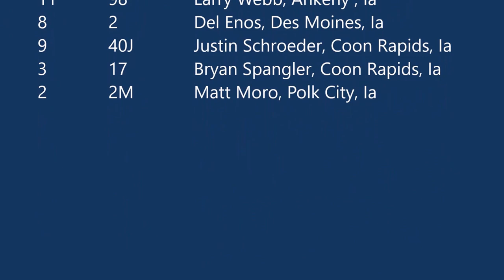ISFS Truck A Main 4-22-16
5t Todd Inman won.